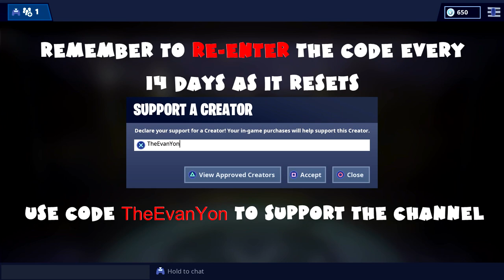(Chapter 1) ALL Week 9 Season 10 Challenges Guide - Bullseye - Fortnite Battle Royale (2019)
Fortnite Bullseye Mission

0:02 Land on different Bulleyes (3)

1:08 Hit Weak Points while harvesting (50)

1:30 Get an elimination with a Sniper Rifle (1)

1:44 Hit easy firing range target (1)

2:39 Complete the skydiving course over Fatal Fields after jumping from the Battle Bus (4)

3:24 Hit headshots (10)

4:16 Destroy Loot Carriers from 50m away (2)

Fortnite Bullseye Prestige Mission

4:59 Hit 5 consecutive Weak Points while harvesting (1)

5:16 Destroy Loot Carriers from 100m away (1)

5:52 Hit headshots in a single match (3)

6:09 Hit hard firing range target (1)

6:46 Complete the skydiving course over Dusty Depot after jumping from the Battle Bus (4)

7:21 Hit headshots with a Scoped Weapon (3)

7:46 Land a Bottle Flip on a target near a giant fish, llama or pig (1)

8:55 Secret Battle Star Week 8